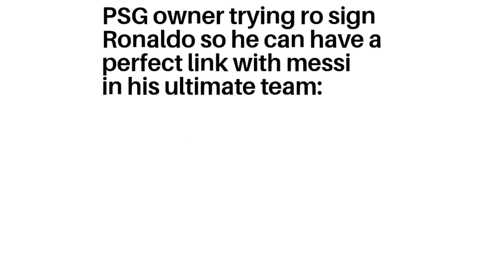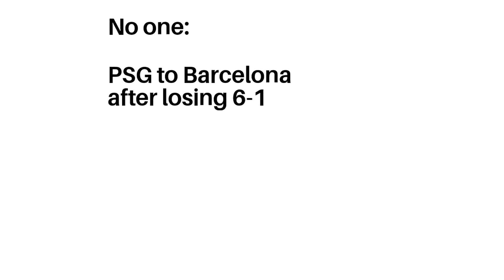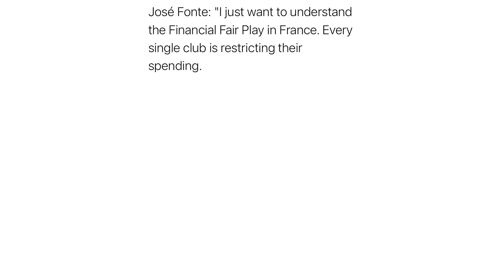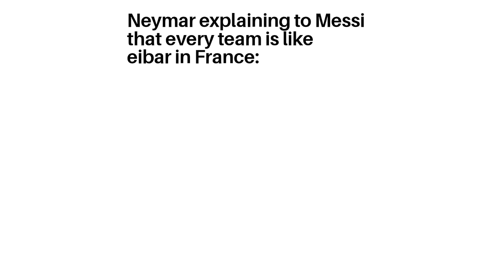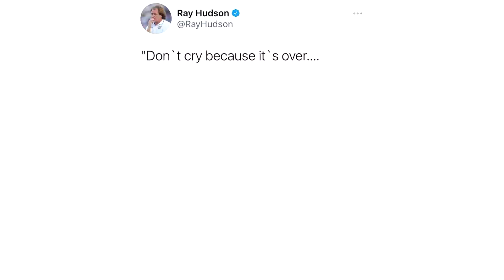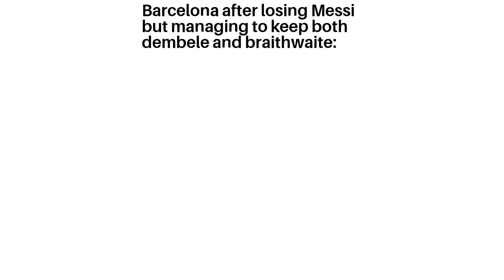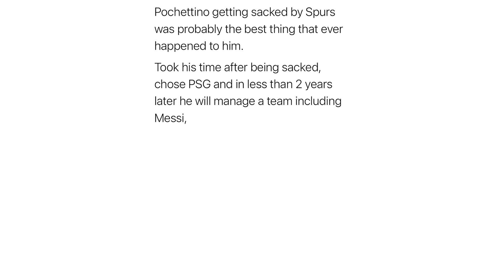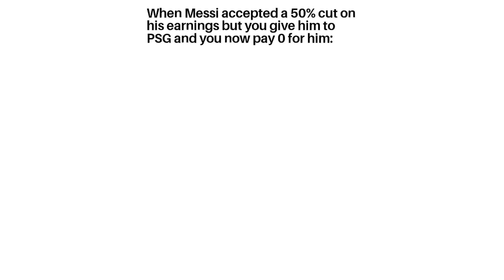Funny Troll Football Memes V62